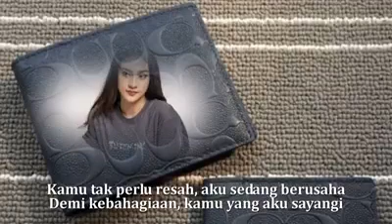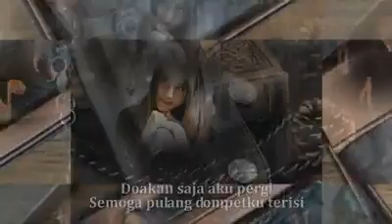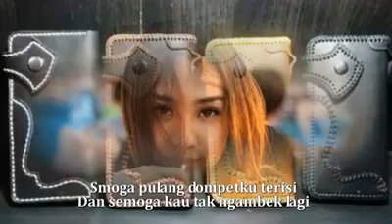Pergi Pagi Pulang Pagi - Armada (HQ)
Pergi Pagi Pulang Pagi - Armada